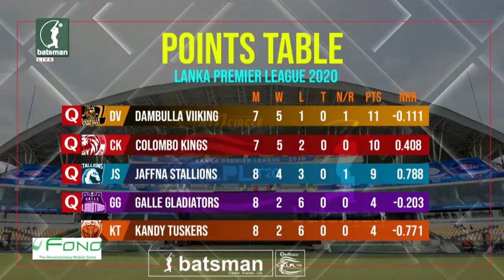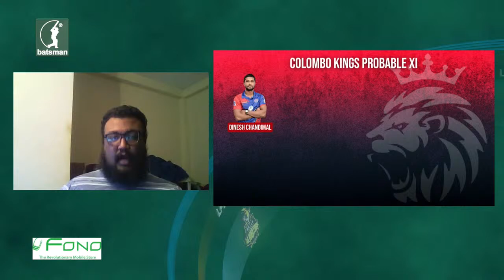LPL Talk Show - EP 14 | Dambulla Viiking vs Colombo Kings